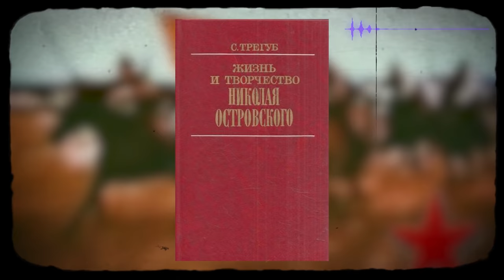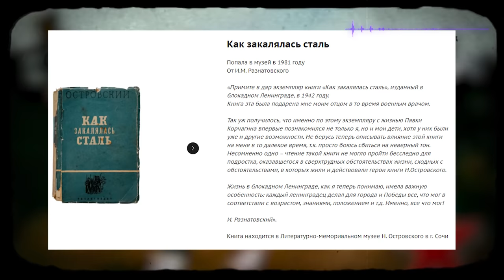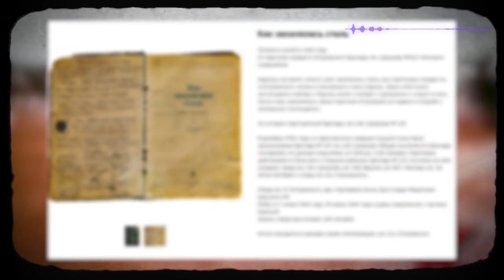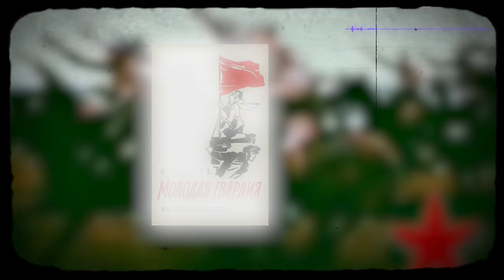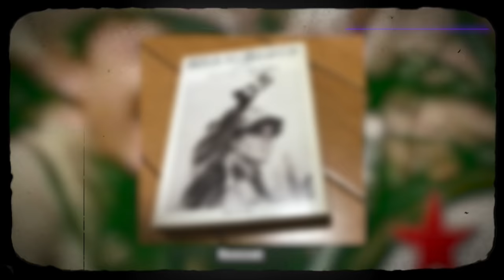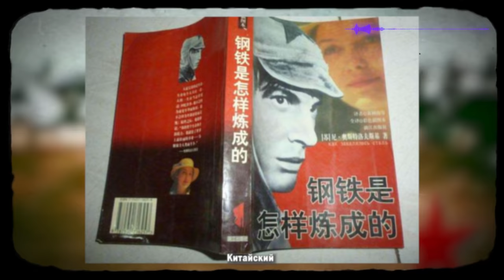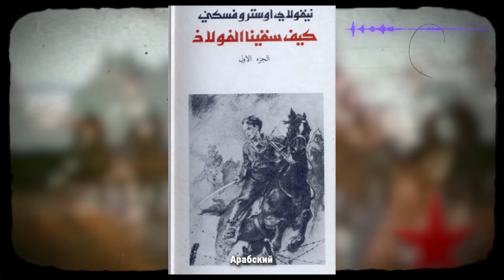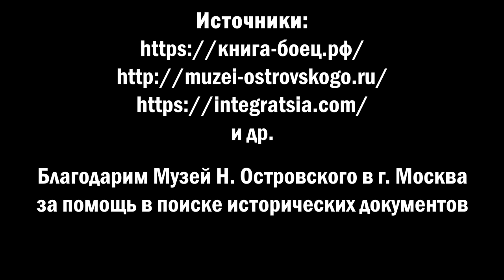С. Трегуб - Всегда в строю. Из книги "Жизнь и творчество Николая Островского". Аудиокнига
29 сентября 1904 года родился Николай Островский.

...Советские книги хороши ещё тем, что в них есть вступительные статьи или послесловия от редакторов, журналистов, исследователей творчества авторов. Таким образом, читатель подготавливается к произведению, знакомится с автором или узнаёт интересные факты о романе, глубже понимает задумку писателя. В современных изданиях встретить статью затруднительно, ведь за неё надо платить, а при рыночной экономике это не выгодно. И анализ произведения в современной статье будет совсем иной.

Семён Трегуб - исследователь творчества Николая Островского. В статье "Всегда в строю" из книги "Жизнь и творчество Николая Островского" показано влияние книги Н. Островского "Как закалялась сталь" на советских граждан во время Великой Отечественной войны, а также влияние романа на весь мир. Статья представлена в качестве послесловия к роману, изданному в серии "Школьная библиотека" в 1982 г.